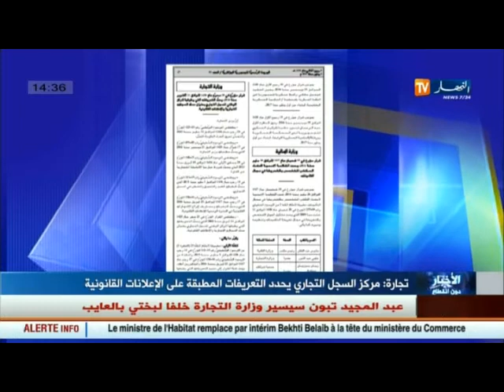مركز السجل التجاري يحدد التعريفات المطبقة على الاعلانات القانونية